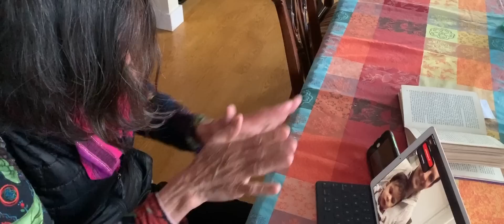The Tenors - Mother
►Watch the music video for "I've Got My Love to Keep Me Warm"

You were the first love that I’ve ever known
You were my shelter, a place to call home
All I’m becoming it came from your heart
you gave me a safe place for falling apart

You made me, you raised me, you held me, you praised me
You never let me dim my light
You were my rock, my strength, my reason
You always let me hold you so tight

Mother
Mother
Mother
Mother

I hear your words on my lips everyday
As I hold my angels and show them the way
Now I can see that you knew from the start
When you stayed beside me and my rebel heart

I pushed you, I dared you, I loved you, I scared you
we didn’t see eye to eye
Well nobody’s perfect, no love without hurting
You never meant to hold me so tight

Mother
Mother
Mother
Mother

When storms overtake us and life tries to break us I know that you’re not very far
Your words are my wisdom and now I am right where you are

Mother
Mother

Songwriters: Victor Micallef, Clifton Murray, Fraser Walters and Bernie Herms

Produced by Bernie Herms
Arrangement by Bernie Herms and The Tenors
Piano/instrumentation by Bernie Herms
Additional programming/editing by Joshua Frerichs
Mixed by Andy Selby
Violin by Caroline Campbell
Violin Engineered by Jorge Vivo
Additional engineering - Mark Camileri
Mastered by Joe LaPorta for Sterling sound
Recorded at SoulFuel Studios, Nashville
Video Director/editor Jason Johnson